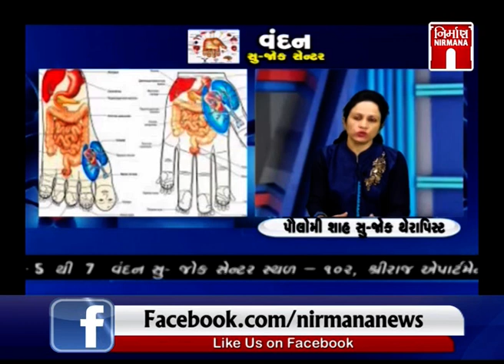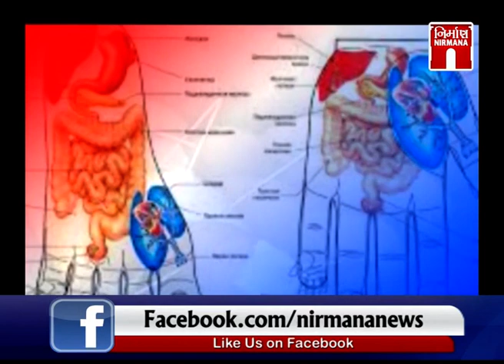Vandan Su-Jok Center - What is Su-Jok Therapy ? by Tarun Shah & Paulomi Shah | 02-01-2020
Vandan Su-Jok Center - What is Su-Jok Therapy  ? by Tarun Shah &  Paulomi Shah | 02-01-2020watch live news on :